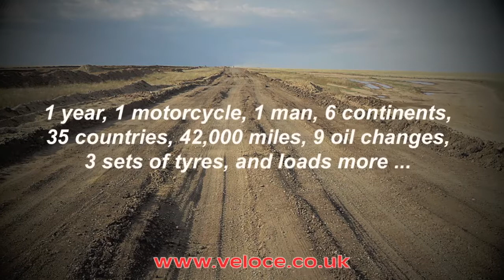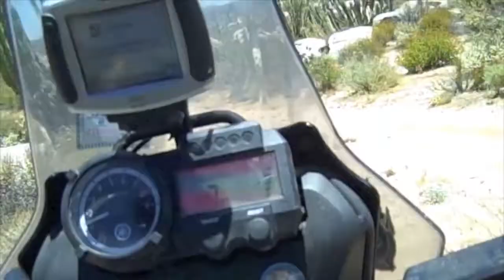The Real Way Round Part 11: Mexico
The Real Way Round - 1 year, 1 motorcycle, 1 man, 6 continents, 35 countries, 42,000 miles, 9 oil changes, 3 sets of tyres, and loads more ... by Jonathan Yates.
Published June 2013 by Veloce.

This book captures one man's real experience motorcycling around the globe -- no back up teams, no spare bikes, no film crews. 42,000 miles through 35 countries, seeing amazing things, meeting fascinating people, experiencing different cultures and coping with extremely challenging conditions.
This book is not only proof anyone can do it, but also a guide as to how to do it. It is not a technical guide, but rather a broad-brush approach covering some of the key tasks needed to plan and complete a similar trip yourself. With almost seven hundred inspirational photos of stunning scenery and intense experiences, plus an informal, straightforward commentary, this is an eye-opening and practical account of biking around the world.